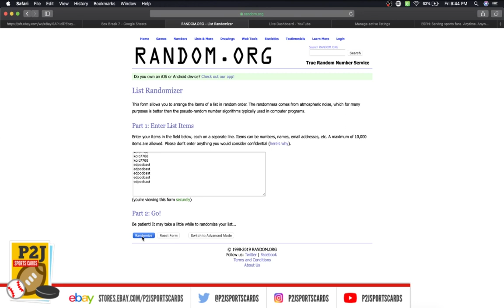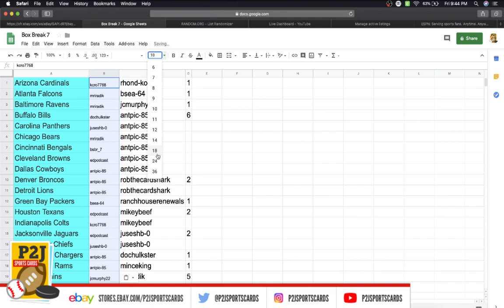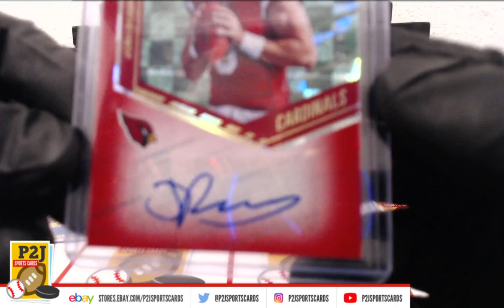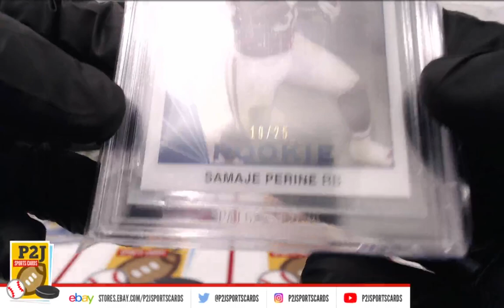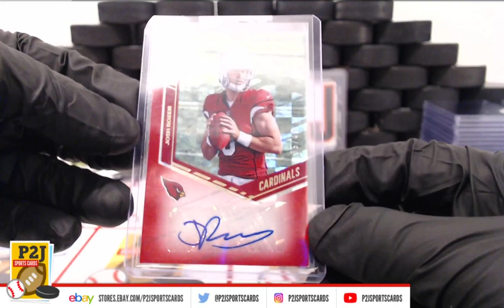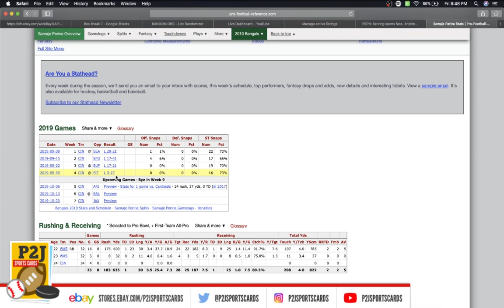eBay LIVE Box Breaks - #1189 2019 Gold Rush Football Value Pack Break nfl P2J Sports Cards